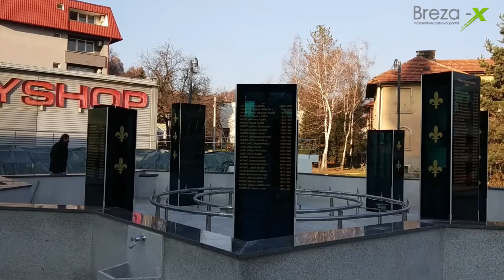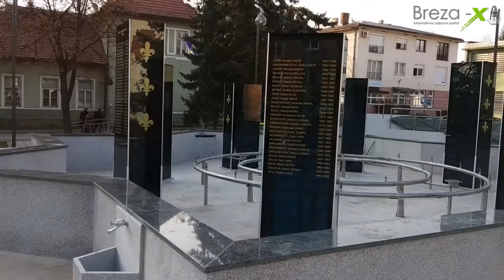Spomen obilježje-šehidima i poginulim borcima Breze